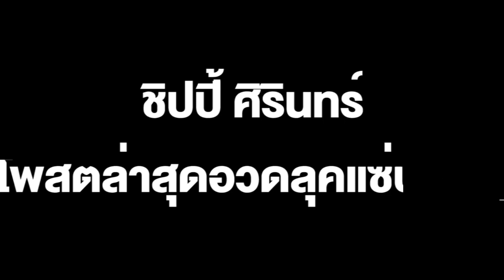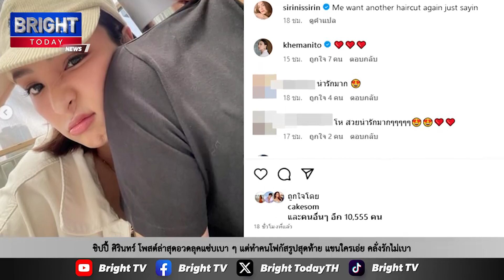ชิปปี้ ศิรินทร์ โพสต์ล่าสุดอวดลุคแซ่บเบาๆ แต่ทำคนโฟกัสรูปสุดท้าย แขนใครเอ่ย คลั่งรักไม่เบา